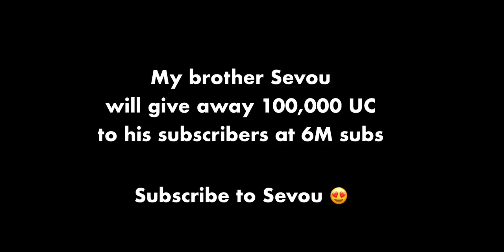I Challenged Blood Raven x-Suit